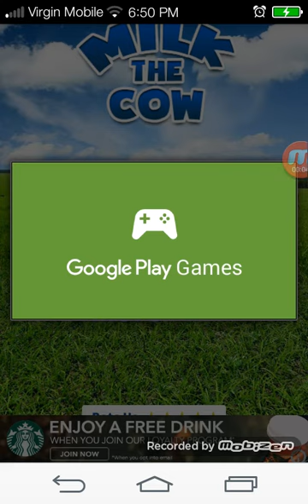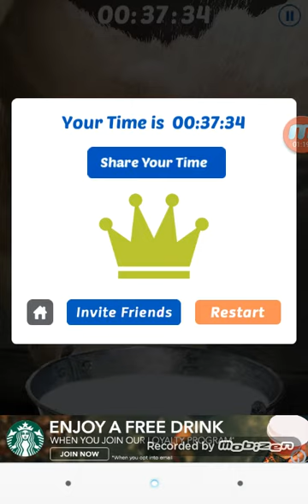Milk the Cow Game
Hey guys my Twitter- vampirelover207